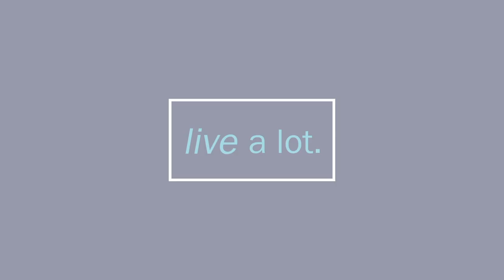Vibing with the Universe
We’ll talk about discovering your essence, trimming the falling, and culling your white elephants.
That plus we’ll talk about tornado warnings, a verizon weekend, the power of the FMCA, the Biology of belief, dealing with differences,  being infinite, moving and 10K, heading back to New England, GETTING BACK TO THE WATER, clearing out bedrooms, finding inner sunshine, and what in the world, Michael’s school of mysticism has to do with anything